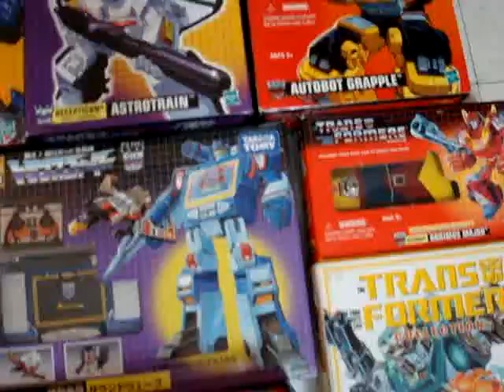ML 53320162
Video Migrado